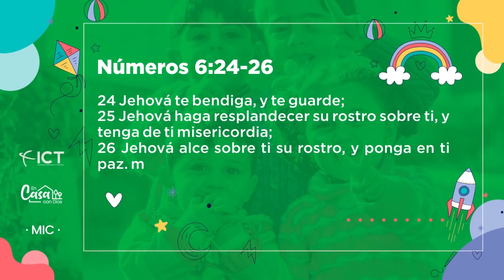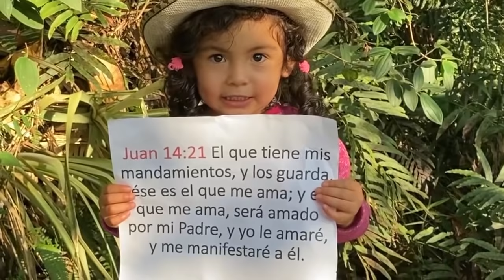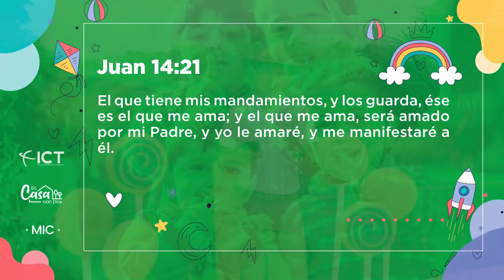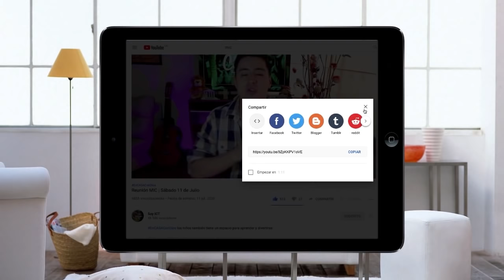Reunión MIC | La mejor amiga del amor | Sábado 27 de Marzo 2021